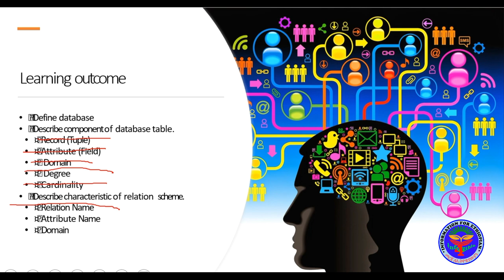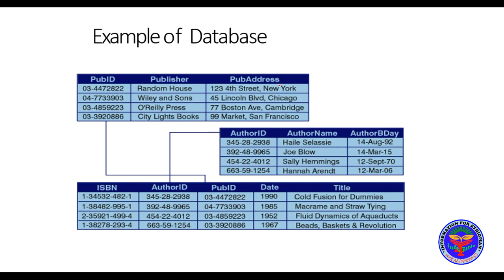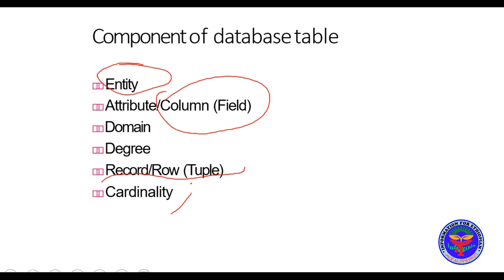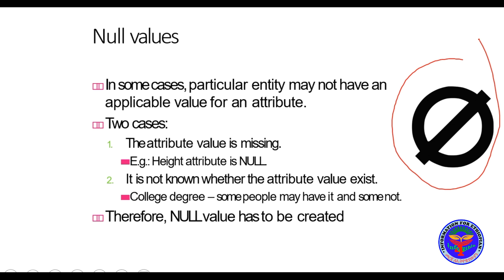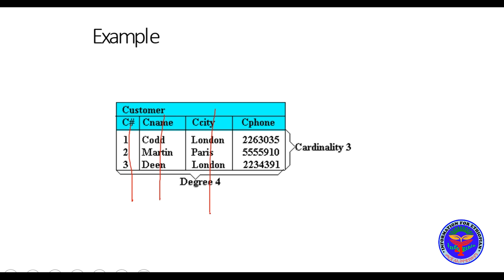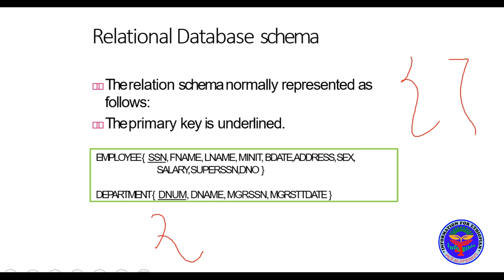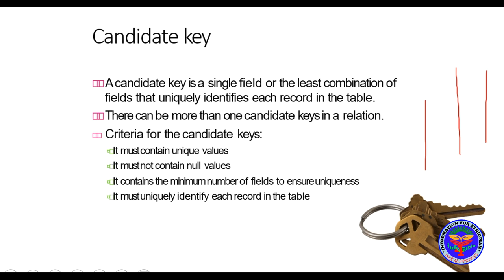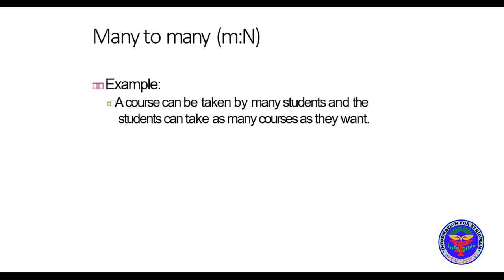ኮምፒውተር ፣ ዳታቤዝ አስተዳደር :ክፍል 2:ተዛማጅ ዳታቤዝ :Database In Amharic :PART 2: RELATIONAL DATA MODEL